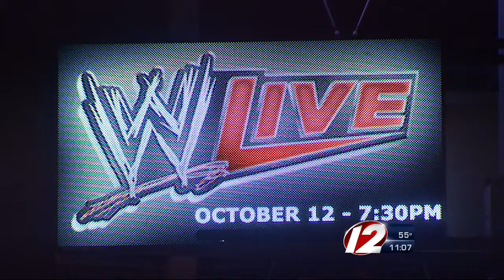City prepares for big weekend events